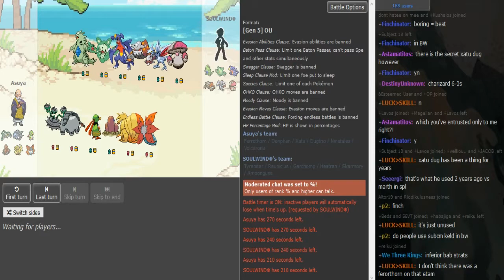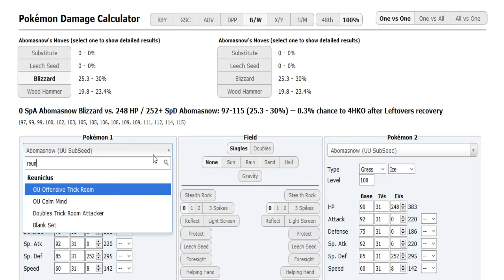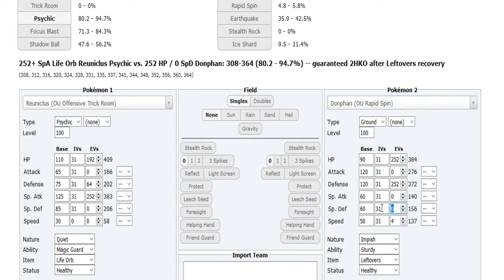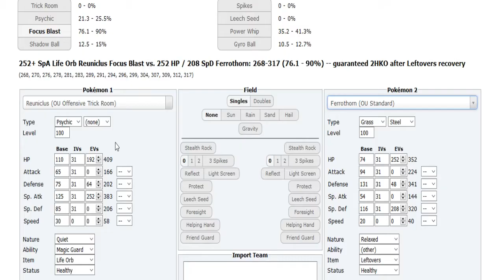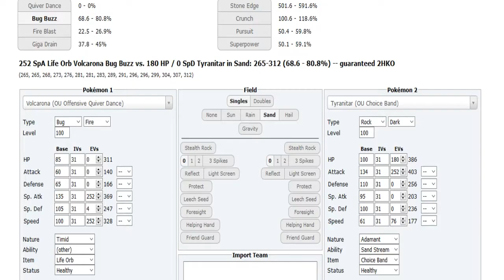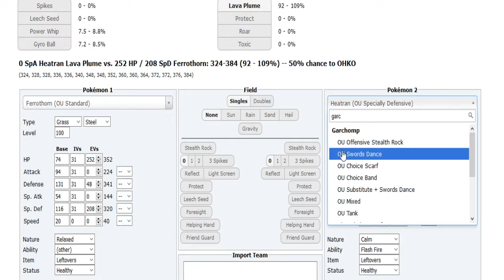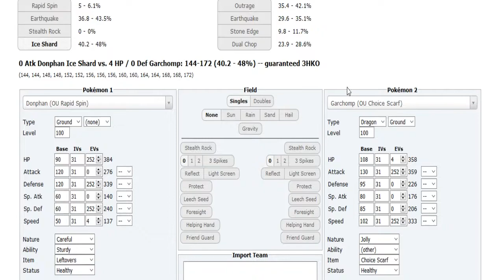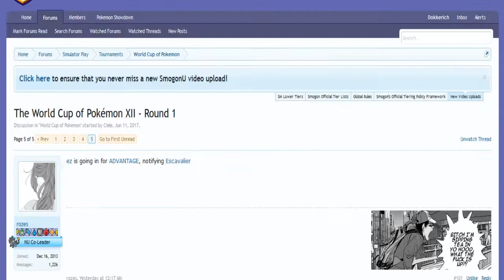World Cup of Pokémon XII-Round 1: Asuya vs Soulwind (BW OU) w/Dokkerich